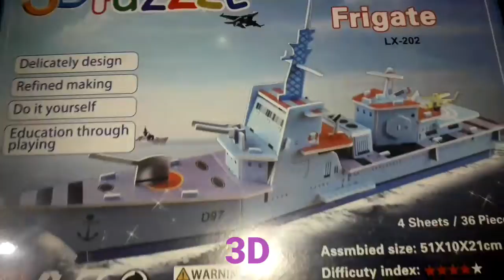3D PUZZLE MEKING VIDEO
3D PUZZLE MEKING VIDEO @GUNDICHA